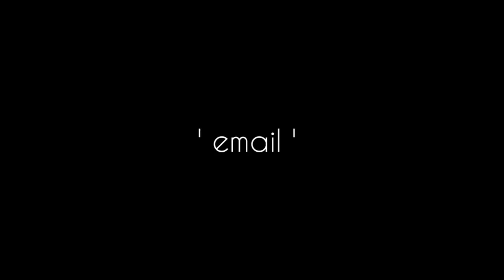email | Читает автор: Денис Барановский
video: youtube / V N C O M